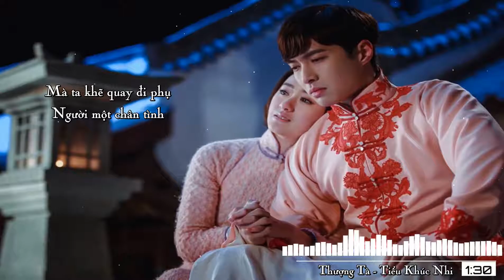[VIETSUB]Thượng Tà - Tiểu Khúc Nhi ll Ver. Nhị Nguyệt Hồng x Nha Đầu ll 上邪 - 小曲儿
►Video Edit - Trans Sub : Đa Tình Hoàn - Phong Ảnh Nhi

Trans naỳ mình trans không đúng nguyên khúc của Tiểu Khúc Nhi mình đã sửa lại một chút theo chuyện tình của Nhị Nguyệt Hồng và Nha Đầu nên các bạn đừng thắc mắc về phần trans nhé ^^

Thượng Tà - Tiểu Khúc Nhi 上邪 -  ll Ver. Nhị Nguyệt Hồng x Nha Đầu

Tác khúc / Diễn tấu : Tiểu Khúc Nhi
Biên khúc : Khôi Nguyên Cùng
Viết lời : Hận Túy

tagvideo
anh hùng bản sắc 2018anh hùng bản sắc vietsub anh hùng bản sắc2018 vietsub anhhungbansac
Nhạc trung quốc hòa tấu hay nhất mọi thời đại , những bài nhạc hoa đi cùng năm tháng , nhạc hoa bất hủ mọi thời đại , nhạc hoa thập niên 70-80-90 hay nhất , nhạc Tvb phim hay nhất , nhạc về mưa hay nhất , nhạc cho người cô đơn hay nhất mọi thời đại , nhạc hòa âm hay nhất , Sáo tiêu hợp tấu trung hoa hay